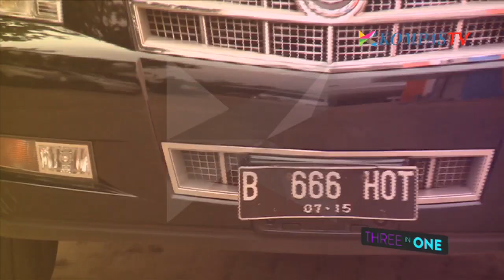Three In One - Episode 7 "Pengacara 30 Miliar" Hotman Paris Hutapea (Part 1)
Saksikan Three In One, setiap Selasa, pukul 22.00 WIB, hanya @KompasTv
follow Twitter kita di @3in1_kompastv